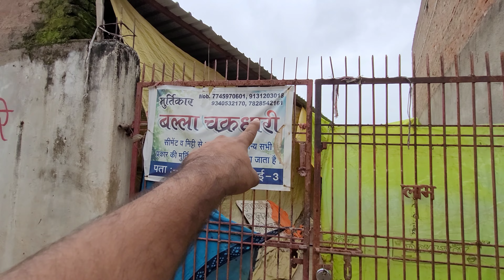Colour होने के बाद औंधी गणेश मूर्ति 2023 | Aundhi Ganesh Murti 2023 | Balla Chakradhari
Durg Thanod Ganesh idol making 2023 | Ganesh idol making Process | Chhattisgarh | PK Vlogs 07
Ganesh Idol Making Durg Thanod
Durga Idol Making Ganesh Mana
Ganesh Murti Raipur 2023
Raipur Mana Ganesh Murti 2023 | Raipur City
mana murti kala 2023
thanod ganesh murti 2023
Ganesh murti thanod 2023
Ganesh murti mana raipur 2023